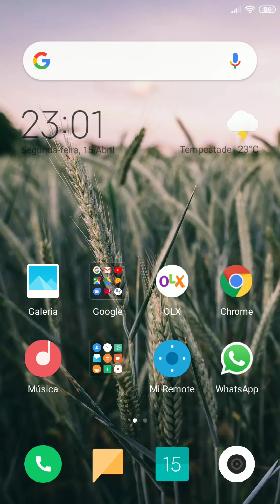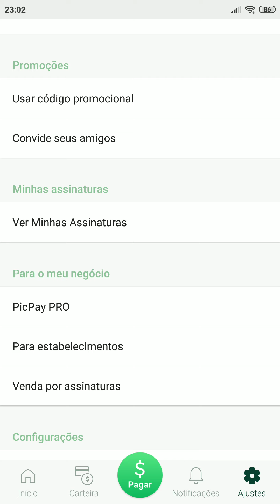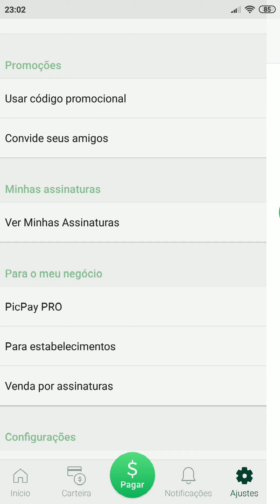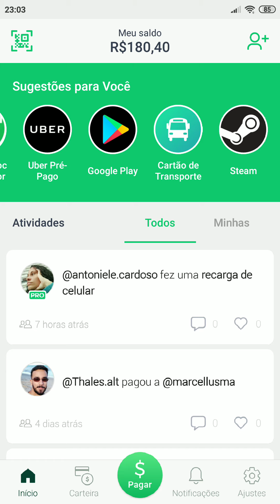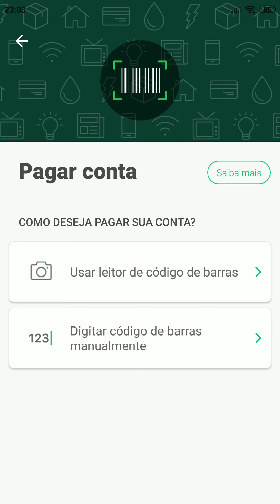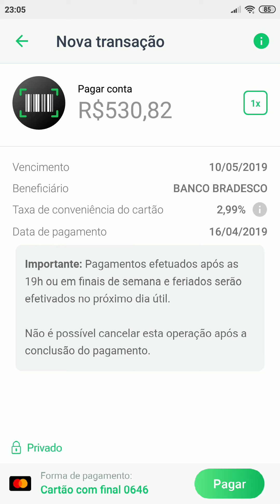PAGAR QUALQUER BOLETO COM CARTÃO DE CRÉDITO ‹ Nov_idades Nova ›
PAGAR QUALQUER BOLETO COM CARTÃO DE CRÉDITO